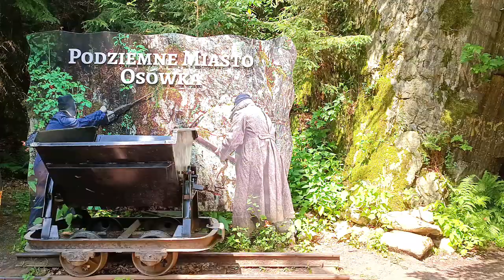Komplex RIESE - NAZI SECRETS UNDERGROUND CITY @ WW2 - Silesia - Wandertage in Schlesien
RIESE was the code name for a underground construction project of Nazi Germany, in the time of 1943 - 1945. Top secret underground city under the mountains in german steel beton.
It consisted of many mystic and abandoned underground structures in the Owl Mountains and Książ Castle in Lower Silesia, Schlesien. Osówka, Głuszyca, Polen, Underground City Osówka
Podziemne Miasto Osówka, Świerkowa 29d, 58-340 Sierpnica, Polen

Riese in Schlesien: NAZI complex RIESE - top secret -  DEUTSCHE WEHRMACHT:
Schlesien, Komplex Riese, die unterirdische Stadt der Nazis, Underground City Osówka